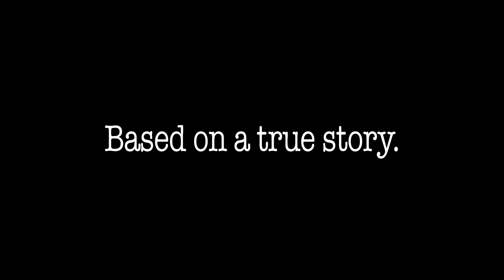Carter High - video 2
Carter High the Movie